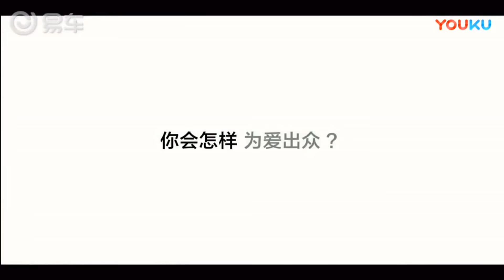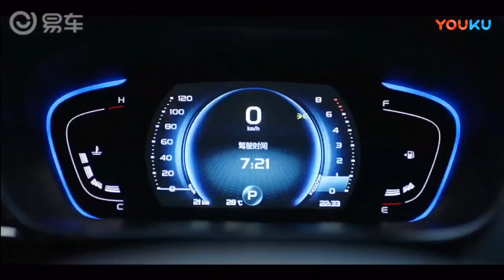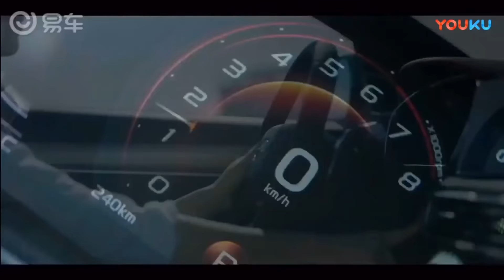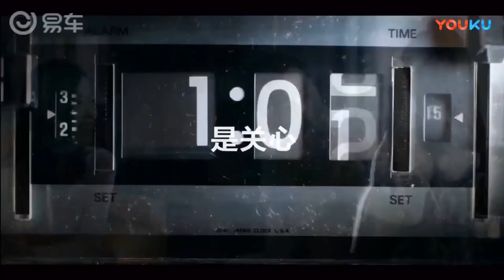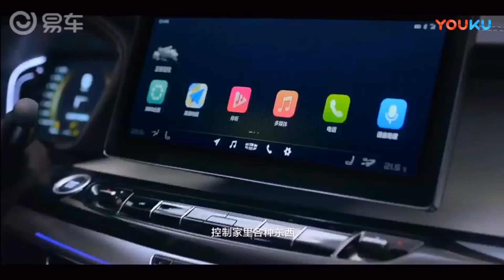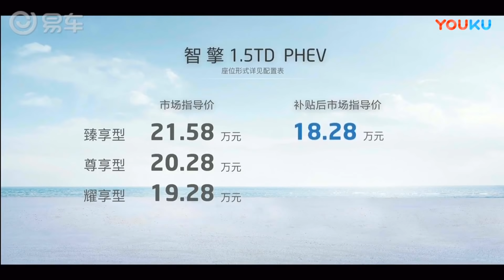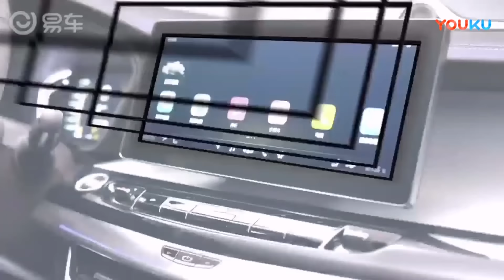2019吉利全新家用MPV嘉际上市发布会完整版 - GEELY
家用MPV吉利嘉际在珠海上市，推出涵盖传统动力、轻混、插混4种动力组合共11款车型，售价区间为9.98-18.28万元。作为专为新生代多人口年轻家庭打造的精品MPV，嘉际凭借潮范、暖心、智能、驾控的出众硬实力，满足家庭全员全时、全域、全场景的用车需求。

作为中国第一款上市的插混MPV车型，嘉际PHEV也将为限牌限购城市年轻家庭带来更多样的动力选择。在地补未实施的城市，吉利汽车决定由厂家先行补贴。综合补贴后，嘉际PHEV全国市场指导价为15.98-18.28万元。此外，2019年6月30日前订购PHEV车型的用户，还可参与吉利嘉际“PHEV插混无忧”计划，获赠价值4000元的充电桩和首任车主动力电池的电芯终身质保，享受电机电控系统8年或15万公里超长质保。

为了让广大消费者轻松享受到节能电气技术带来的超值体验，嘉际还推出了“MHEV轻混升级”计划，凡是2019年5月31日前，订购嘉际1.5TD+7DCT车型的用户，将获得赠送价值5000元的48V BSG轻混系统，尽享免费升级礼遇。

与此同时，为了让用户真正做到“为爱出众”，吉利汽车针对嘉际还重磅推出了享金融、享焕新、享流量、享服务的四重“超值服务”计划：2019年6月30日前订车用户，可享受60期低月供或18期0利息、至高4000元置换补贴以及5年全时在线免费流量；所有购买1.5TD车型的用户，均可享受发动机主要零部件8年或30万公里超长质保。

嘉际沿袭吉利汽车一贯的高安全性标准，采用吉利独步业内的“安全识别圈”技术理念，搭载ICC智能领航系统、博世全自动泊车系统、RCW后碰撞预警功能、RCTA倒车侧向辅助功能等17项在豪华车上才配备的智能驾驶黑科技，成为国内首款实现L2级智能驾驶的MPV。

嘉际搭载同级独有的ICC智能领航系统，由全速ACC自适应巡航控制系统和LKA车道保持辅助系统融合升级而成，可在城市道路、高速公路等多场景下的全速域范围内，通过车距控制、车速调节、转向调整，实现跟随前车寻迹驾驶，让驾驶更简单，操控更便捷，出行更轻松。同时，配备博世全自动泊车系统可自动搜索车位，一键操作即能实现垂直泊入、水平泊入和水平泊出车位，全程无需操控油门、刹车和换挡，加上3D显示的360高清全景影像系统。

在控制系统反应及车辆稳定功能的重要智能安全配置上，嘉际还搭载博世9.3版ESP车身电子稳定系统、RCW后碰撞预警功能、RCTA倒车侧向辅助功能，随时随地保障行车安全。其中，RCW后碰撞预警功能可实时监测本车后方的目标，警示后方可能追尾的车辆，有效降低追尾风险；RCTA倒车侧向辅助功能能实时监测倒车过程中左右及后方各35米范围内来车和行人，全面保障安全倒车。

此外，8安全气囊、AEB城市预碰撞安全系统、FCW前碰撞预警功能、LDW车道偏离预警系统、LCA变道辅助系统、BSD盲点监测系统、SLIF速度限制提醒功能以及IHBC智能远光灯控制系统等多重越级安全配置，也为嘉际所配备，全方位、立体化地保障家庭出行的安全。

在动力上，嘉际是目前市场上首款覆盖轻混、插混、传统动力系统的高端精品家用MPV，提供1.5TD PHEV、1.5TD MHEV、1.8TD自动挡传统燃油动力、1.5TD手动挡传统燃油动力4种动力组合，多元动力选择超越用户期待。

嘉际新能源车型均搭载吉利与沃尔沃联合开发的高效能1.5TD发动机。其中，嘉际 PHEV作为中国第一款上市插电混合动力MPV车型，成为限牌限购城市家庭购车的优选项，其采用由欧洲研发中心开发的1.5TD+7DCTH混动系统，技术领先，整车最大功率达190kW，最大扭矩达到385 Nm，百公里综合油耗仅1.6L，快速充电时间不超过1.5小时。

嘉际MHEV搭载吉利自主研发的48V BSG轻混系统，匹配的7DCT高效传动变速箱，拥有湿式7DCT业内最高97%的传输效率，整车的最大功率达140kW，最大扭矩达300Nm，百公里油耗仅5.9L，带来同级最强动力和超低油耗。

为满足消费者的多元化需求，嘉际还推出1.8TD、1.5TD传统燃油动力车型，其中，1.8TD发动机荣获“中国心”十佳发动机，匹配6AT变速箱，整车最大功率达135kW，最大扭矩为300Nm，在动力性、经济性和NVH性能上的综合表现均达到国际领先水平。